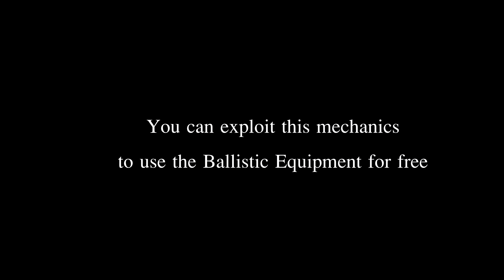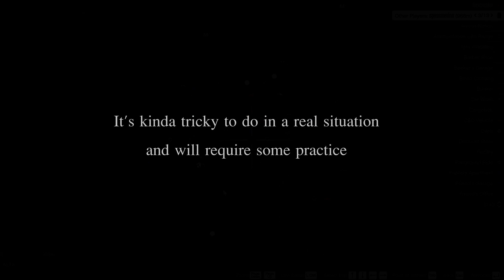Ballistic Equipment Tricks (FREE spawn, Equip Mid Air)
Request the Ballistic Equipment mid air, jump to the ground, you will get a refund but still be able to use the Equipment. You can request a second crate as long as you don't pick the first one.